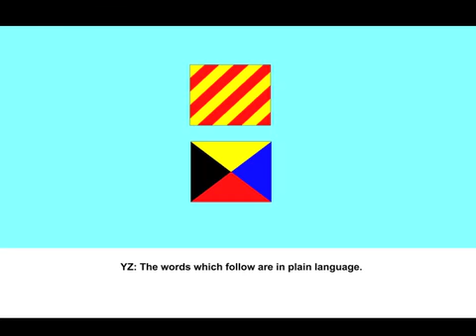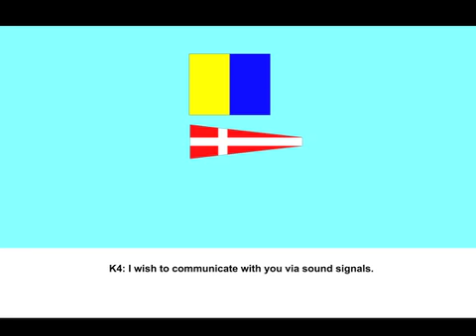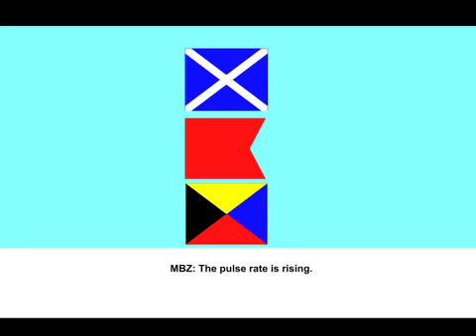Communications Afloat-excerpt, 2013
Communications Afloat, 2013, Dahlia Elsayed
Communications Afloat is a poem I wrote using combinations of flag definitions from the International Code of Signals. The poem will be performed on the ocean, as a visual reading, where each line is raised and lowered on the signal mast of a boat. The full poem and images of the performance are being produced in a book form.

The International Code of Signals is a set of 40 alphabetical and numerical flags that are used by vessels to communicate important messages. This globally understood system of symbol-based communication was first drafted in 1855 and remains essential to safe navigation in open waters.

This project was made with support from the Lower Manhattan Cultural Council's Swingspace residency program.